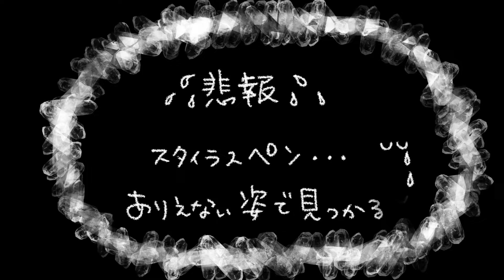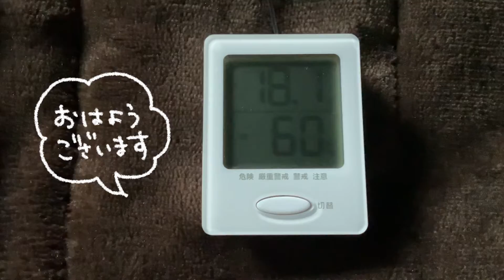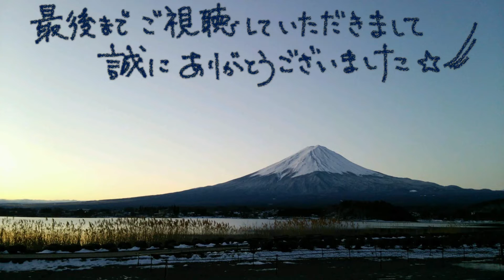N-VANで湯治旅 10－25 続・貸し切り車中泊 変わり果てた姿で探し物が見つかる…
何と(@_@)…ずっと探していたスタイラスペンが～あり得ない悲惨な状態で見つかりました(￣ロ￣lll)
なかなかこんな事起こらないでしょう⁉…と言う状況でしたのでご覧下さいませ(^_^;)

貸し切り状態の道の駅は少々寂しい感じではございましたが、静かでとても居心地がよかったです☆彡

朝はとても清々しく♬
川の音と鳥の声を聴きながら～朝ごはんをいただきました(*´▽｀*)